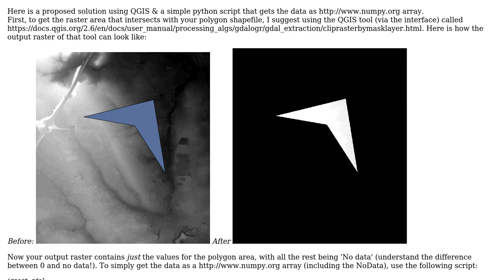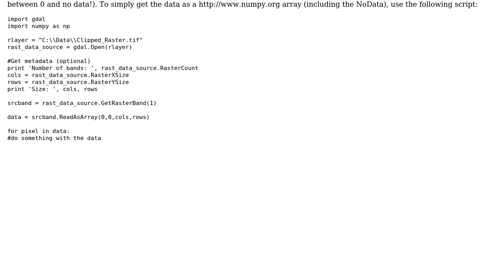GIS: Recovering pixels at intersection of polygon and raster image in PyQGIS?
With thanks & praise to God, and with thanks to the many people who have made this project possible! | Content (except music & images) licensed under CC BY-SA | Music | Images & others | With thanks to user xunilk user Herbert NDZONDZI user 15Step and the Stack Exchange Network Trademarks are property of their respective owners. You are responsible for your own actions.